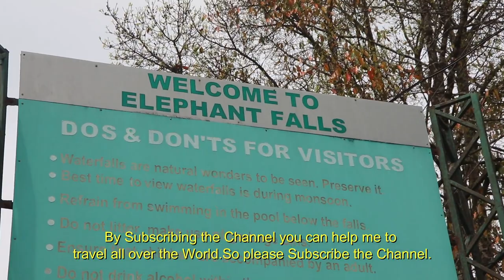How to travel Elephant falls | Famous Elephant falls of Shillong | How I visited Elephant falls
Elephant falls is one of the most Beautiful falls of the world.
Elephant Falls was the British name of what the local Khasi people once referred to as Ka Kshaid Lai Pateng Khohsiew or "Three Steps Waterfalls"since the falls actually consisted of three sections in succession. We learned from a sign here that the British renamed the falls because there used to be a rock resembling an elephant near the left side of the main falls. However, that rock was destroyed in an earthquake back in 1897.

Of the three waterfalls. The walking path gently descended from the entrance, and I recalled it was practically almost completely paved with lots of stairs and a bridge traversing the stream between the 2nd and 3rd falls.

Then after descending the last flight of steps alongside the third  waterfall, there was a shelter and a little bit of a platform for photo taking while a rope was put beyond the platform to discourage swimming. The photo taken at the top of this page was between the last of the steps and the viewing platform at the base of Elephant Falls.